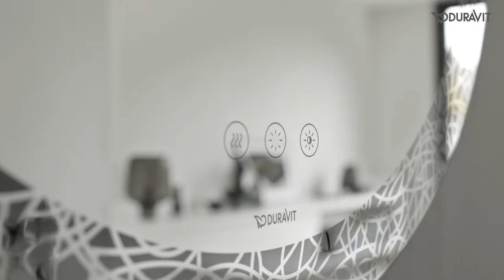Duravit HappyD2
Mit Happy D.2 Plus realisiert Duravit gemeinsam mit sieger design aktuelle Trends in Bezug auf Farben, Formgebung und Oberflächen. Der archetypische Kreisbogen des Designklassikers Happy D. prägt auch die Elemente des neuen, ergänzenden Programms. Aufsatzschalen mit präziser Linienführung, solitäre Konsolen und dazu passende Halbhochschränke sowie kreisrunde Spiegel bilden perfekt aufeinander abgestimmte Waschplätze. Mit dem neuen Programm lassen sich elegant-expressive Stilwelten in tendenziell heller oder dunkler Grundstimmung individuell gestalten.